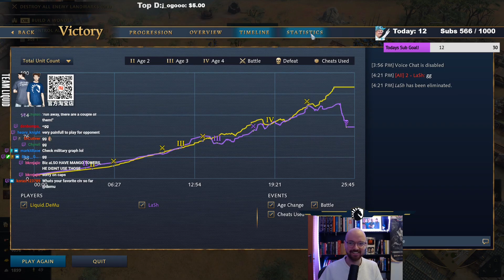NEW CIVS!! HOW STRONG ARE THESE UNITS?!? - Liquid.DeMu (OotD) vs Lash (Byzantines)